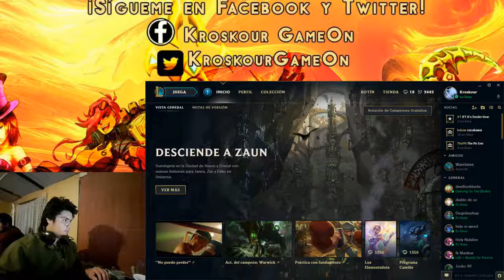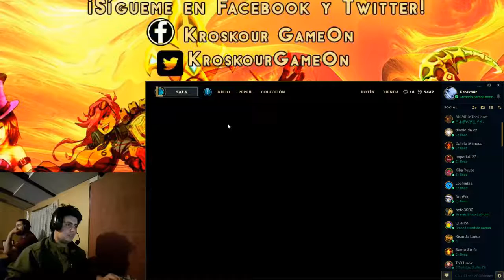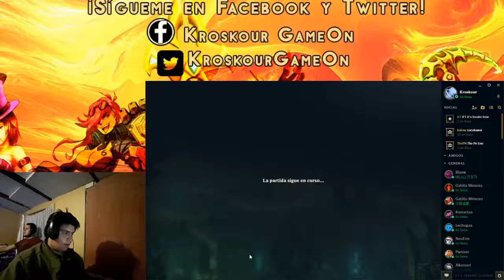FLEEEEX CON Us Blackbas como gatiita mimosa y Warefaree como lechugaa